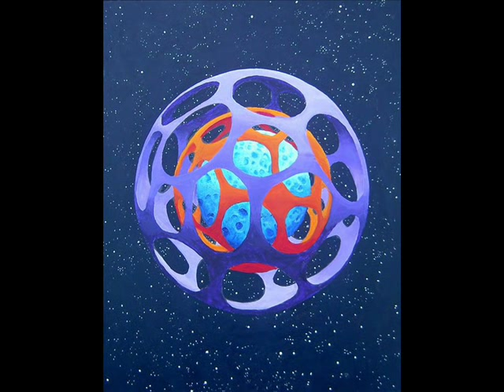Citizen Fish - Isolated Incidents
Citizen_Fish - Isolated Incidents dub song ska-punk band

In the silence of next door
Lives a man fought in the war
Wary eyes through parted curtains
Seems Ok but can't be certain

Uneasy feeling uninformed, or
Out of touch it's, well, abnormal
Maybe chat with that chap later
Meanwhile need to read the paper
Sex and fashion, competitions
Popstars praising politicians
Amusement park for our derision
So assured of our position -
None of it to do with us

And now the turning of the page
Produces yet another bomb
Distorted children's faces freeze
Where's the next one coming from?

Isolated incidents
Everyday events

Bombs and guns in daily doses
Fashion-nation with psychosis
Public trials of private loners
Staring blank into the cameras
Feeds a need for reassurance
Civilisation's working for us
Takes a bomb to show the crack, and
All we see is more distraction

Headlines - violence, war and sex
Disintegration nothing left
Of civilisation - here's the news
It's what we get accustomed to
Unaware of getting used to
Being scared of other people

If the world is going crazy
Staying in could be essential

(Where've I seen that face before?
Someone new moved in next door
Next in the line of next door neighbours
Maybe get to meet him later)